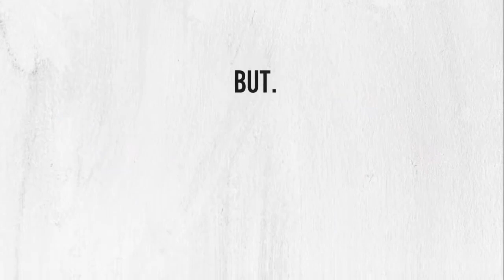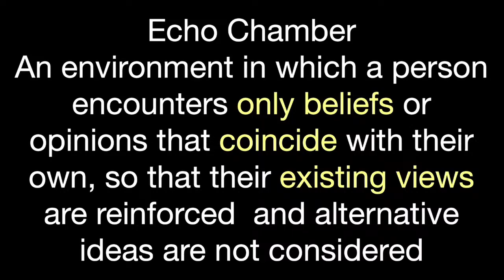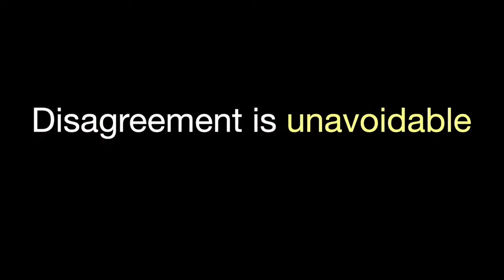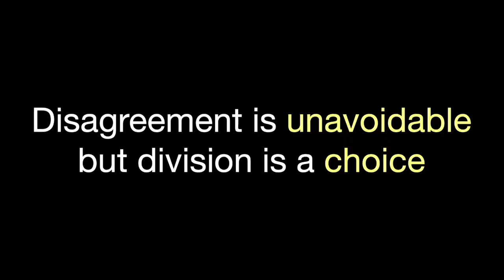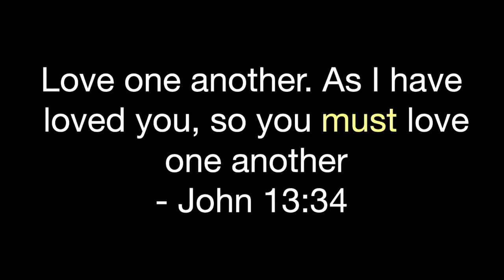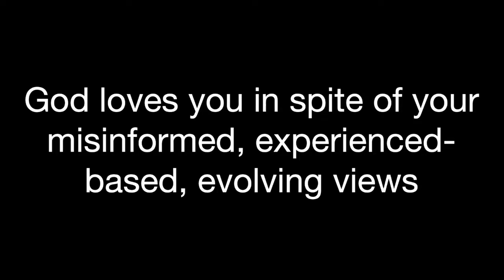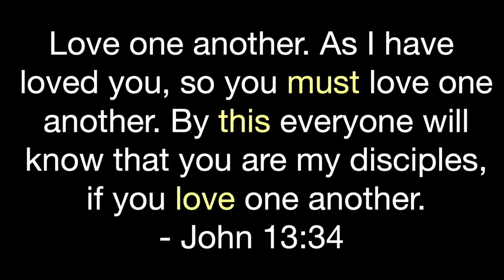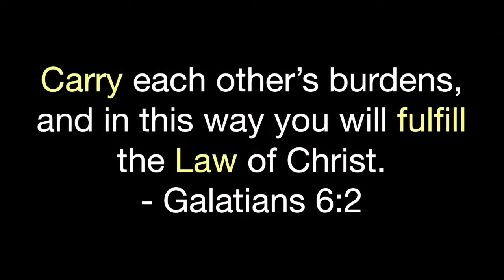Not In It To Win It - Week 2